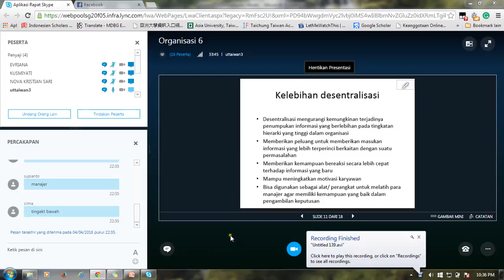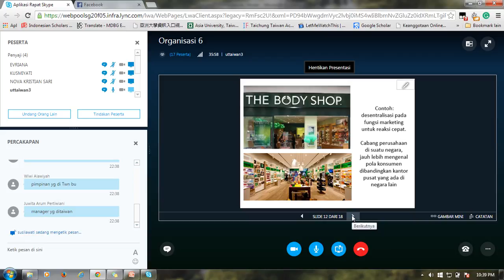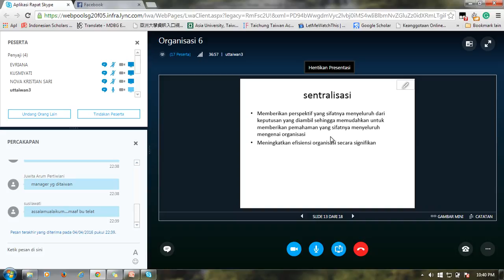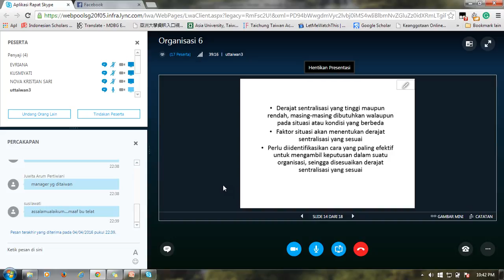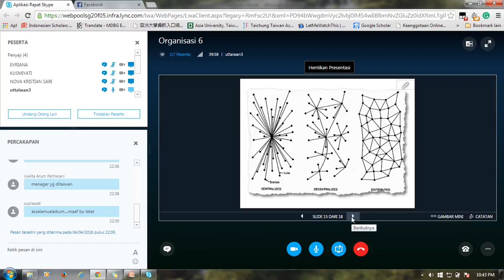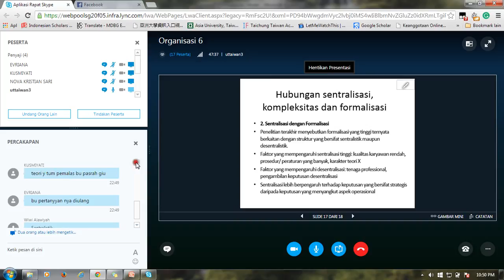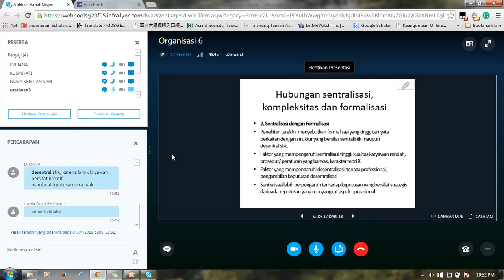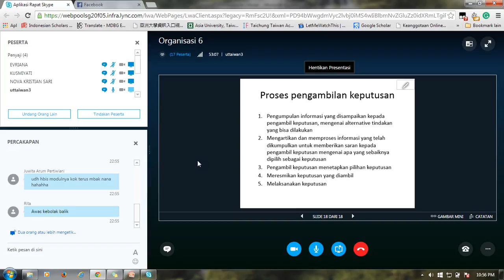2016.1 Organisasi 6 part 2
MK Organisasi